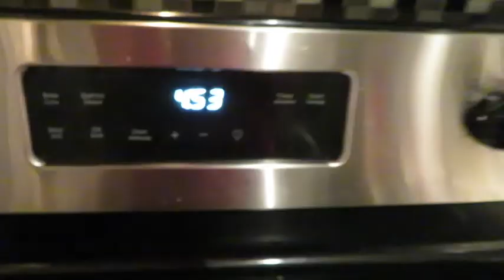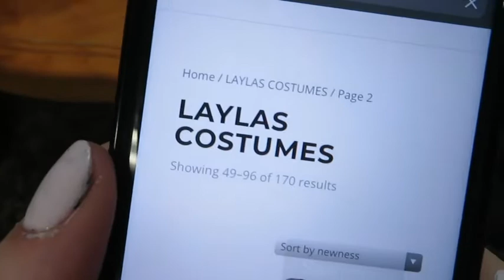Vlogmas Day 19 - Not feeling it...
Happy Vlogmas All! I'm very excited to be doing Vlogmas again this year, Especially since I'm not doing a big show at the same time this year...thank baby Jesus.
I hope you follow along with me this holiday season. Merry Christmas and Happy New Year🎄.